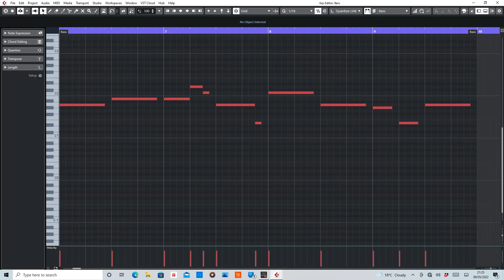Eminem - The Way I Am (MIDI) Rearranged by De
MIDI section of The Way I Am by Eminem rearranged by De

[tempo 90bpm]

Video contain MIDI piano, bass and drums.

Purpose of this video is to help anyone interested in wanting to recreate their own mix.